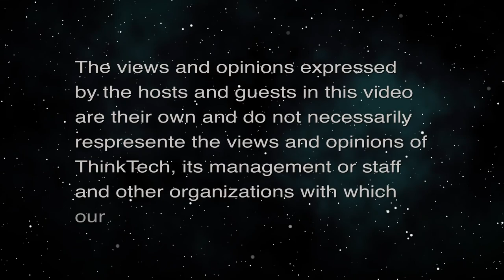'The Father' Movie (The Movie Show)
A reflection of Alzheimer's disease.  The host for this episode is Jay Fidell.  The guest for this episode is George Casen.

A review of this award-winning movie with stellar performances by Anthony Hopkins, Olivia Colman and other performers. Discussion of how Alzheimer disease of a loved-one impacts other members of their family. Further discussion of the role of caregivers, when faced with the deteriorating mental clarity and physical well-being of an elderly parent.  Numerous middle-aged family members (the "sandwich generation") are tasked with caring for parents, while still focused on raising their children.